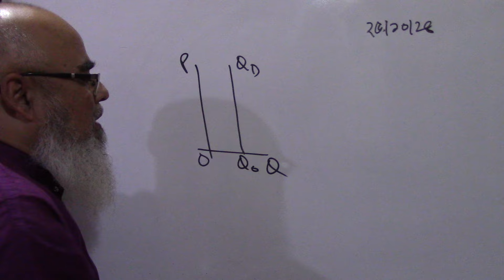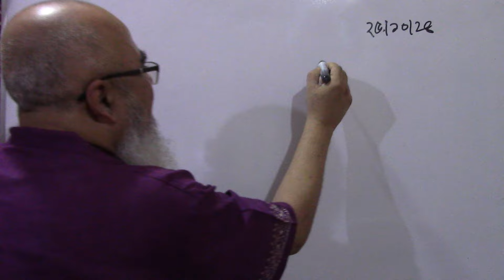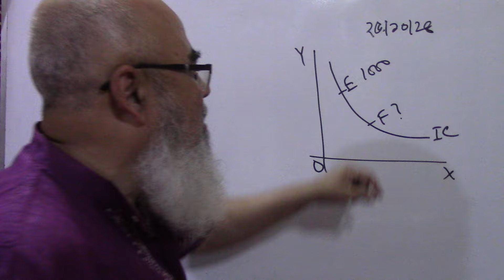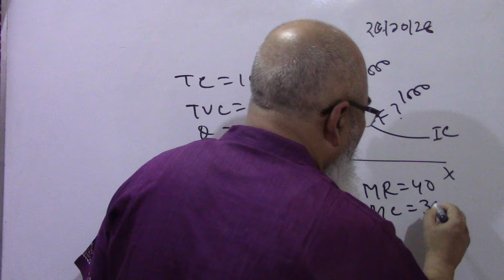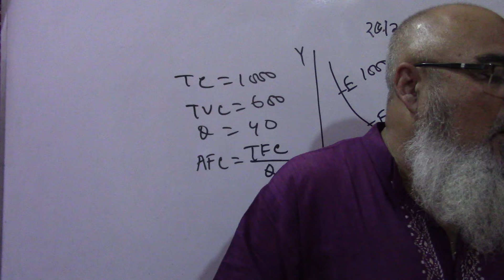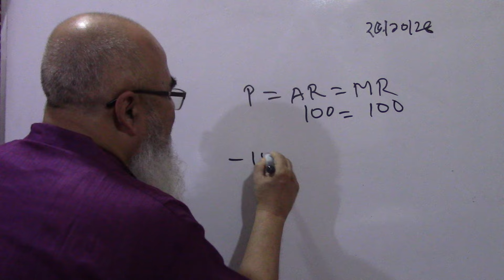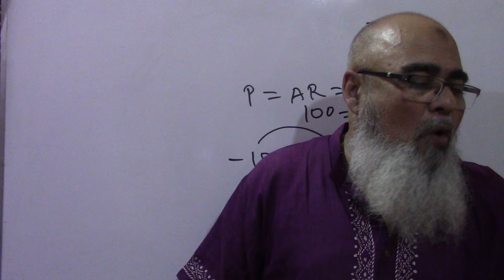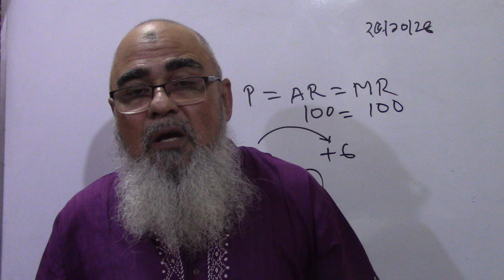১ম বর্ষ অনার্স ২০২৩ সালের ব্যষ্টিক অর্থনীতির ক বিভাগের প্রশ্নের উত্তর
১ম বর্ষ অনার্স ২০২৩ সালের ব্যষ্টিক অর্থনীতির ক বিভাগের প্রশ্নের উত্তর